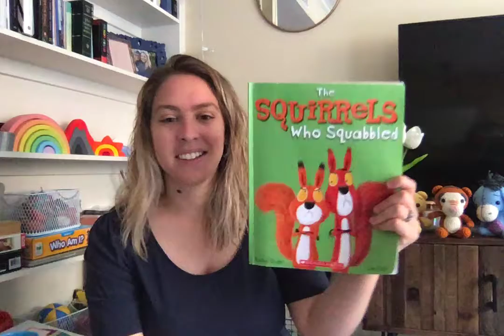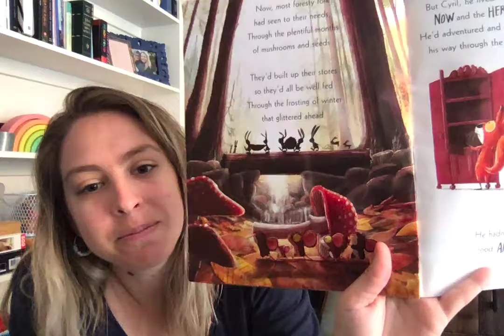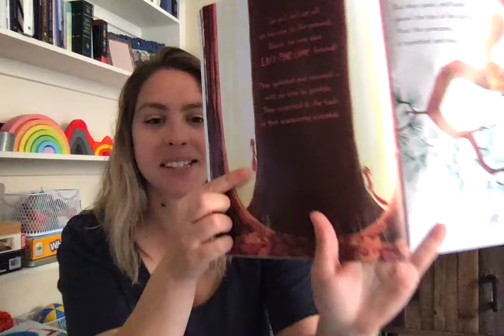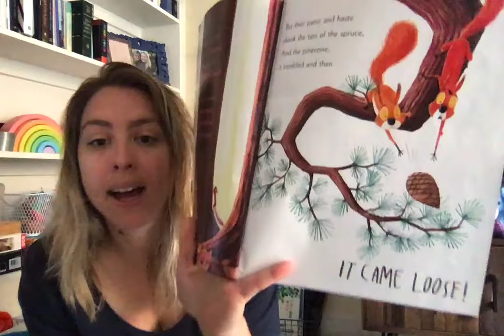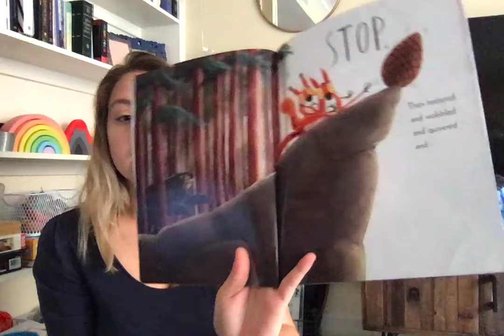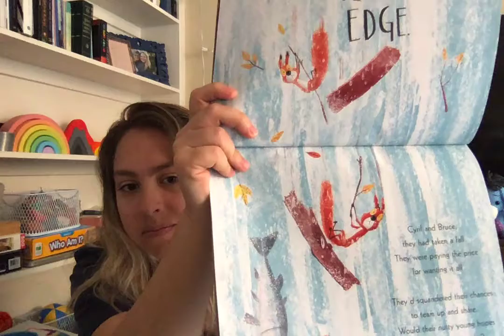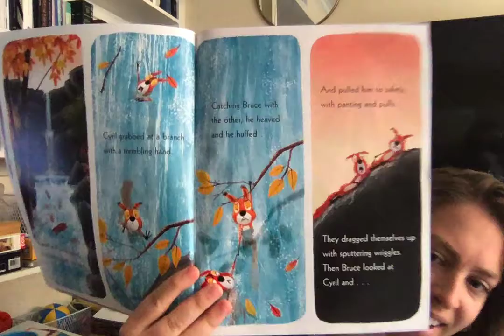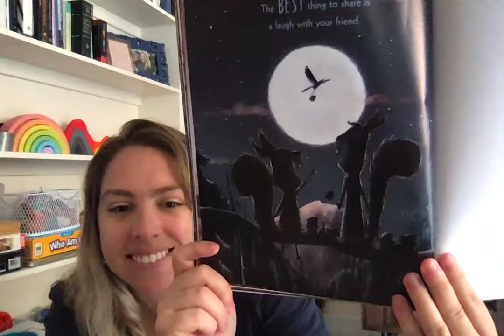Speech and Language Story Read Aloud: "Squirrels that Squabbled"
Great for:
/s/ blends
Answering WH questions (who, what, when, where, why, how)
Inferencing (making predictions)
Identifying Emotions
Expanding Vocabulary and Grammar